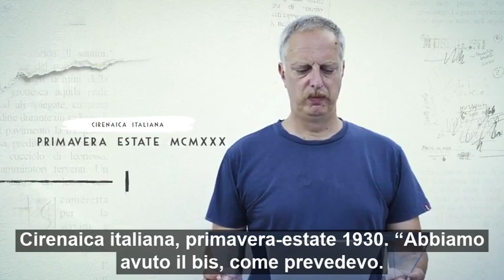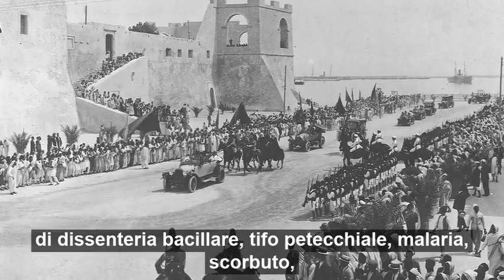Mussolini e i campi di concentramento italiani in Africa | «M. L’uomo della provvidenza»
Puntata 8
(Di Antonio Scurati) Era il 1930, quando Emilio De Bono, ministro delle Colonie dell’Italia fascista, scrisse a Pietro Badoglio che «la mia opinione», per risolvere la situazione nella Cirenaica, «è che si dovrà venire ai campi di concentramento». Nell’ottava e ultima puntata del reading di «M. L’uomo della provvidenza», Antonio Scurati affronta una delle più terribili pagine della storia italiana.

« La mia opinione è che si dovrà venire ai campi di concentramento». Scrisse così, nel 1930, Emilio De Bono, ministro delle Colonie dell’Italia fascista, a Pietro Badoglio, governatore delle colonie libiche e già eroe della Grande guerra. L’espressione, raggelante, non incontrò sorpresa, né resistenza: né in Badoglio, né in Benito Mussolini. Per piegare la resistenza dei guerrieri senussiti guidati da Omar al-Mukhtàr, l’Italia ricorse a «una delle più grandi deportazioni della storia del colonialismo europeo».

E le fotografie del campo di concentramento di el Abiar restituiscono l’orrore delle condizioni in cui venivano tenuti i prigionieri: le malattie, le punizioni, le forche: cui «gli aguzzini italiani» costringevano ad assistere «i padri, i fratelli, gli amici e i parenti di ogni grado, compresi donne e bambini».

CREDITI
Testo di Antonio Scurati, tratto da “M. L’uomo della provvidenza”, Bompiani

Video di Lorenzo Scurati
Editor Marco Rovetto
Grafica Arianna Mereu
Immagini Rcs Periodici/Bruni. Si ringraziano la Cineteca di Milano e, per l’indispensabile aiuto, il Centro Documentazione Rcs.